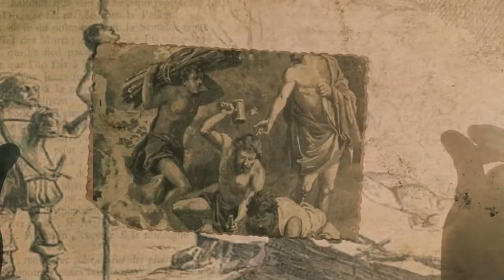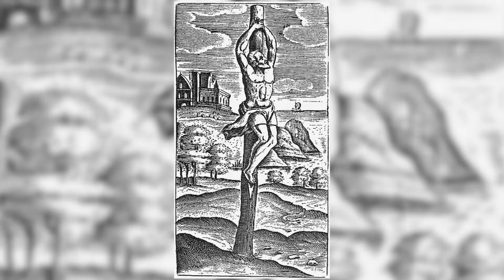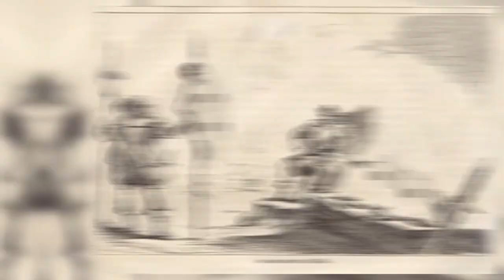What Torture Was Like In Ancient Persia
You might have seen the torture of cutting off fingers and pulling off nails in the movies that makes it uncomfortable to watch it. But, these Persian tortures will give you the real definition of what torture means.